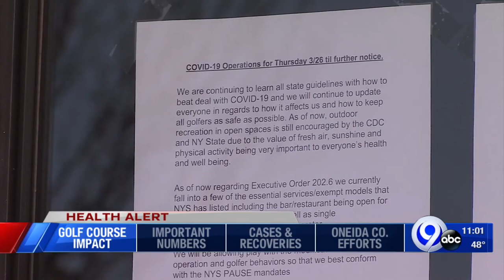Golf course impact